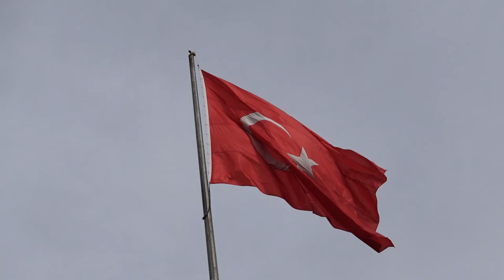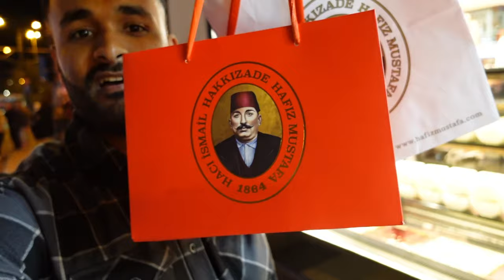A complete travel guide to Istanbul: you can’t miss these places!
Hey, guys! Check out this amazing travel vlog on Istanbul! 🌍✈️
Join us as we explore top attractions, dive into the rich culture, and indulge in mouthwatering Turkish cuisine. From iconic landmarks to the bustling Grand Bazaar, this video has it all!
Get ready to be captivated by Istanbul's beauty and charm. Don't miss out on this incredible adventure!